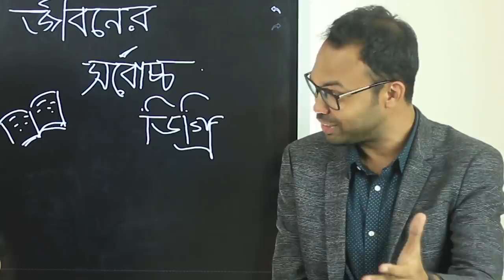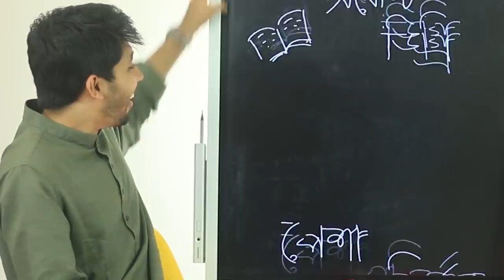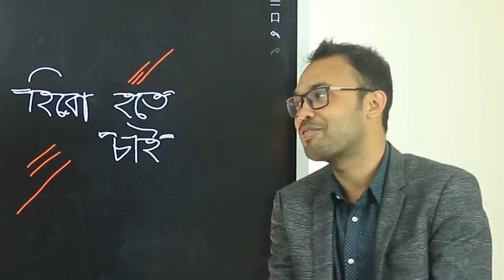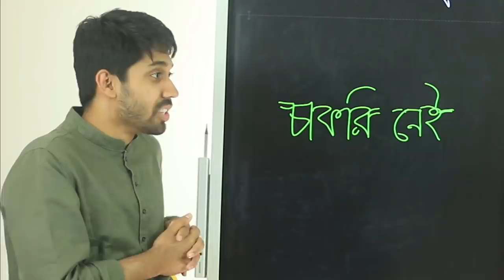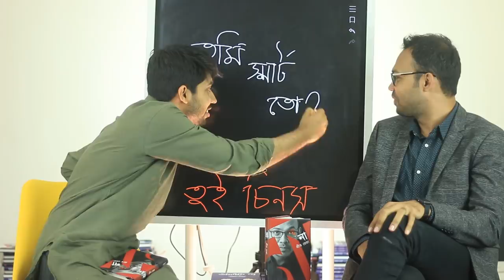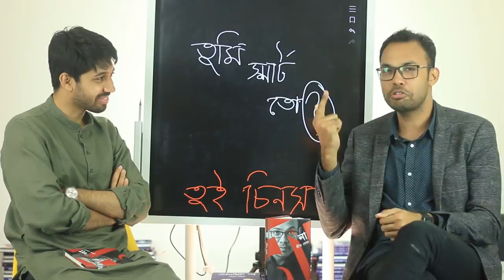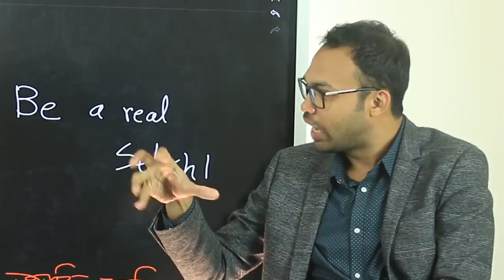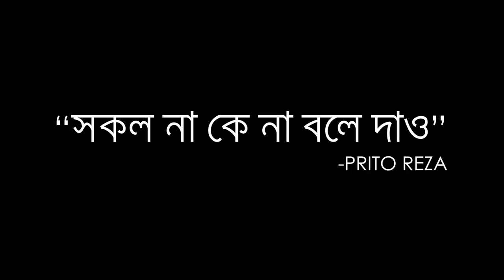12 Practical Ideas by Prito Reza | Based on personal life stories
এই ভিডিওটিতে আমি Ayman Sadiq আড্ডা দিয়েছি আমাদের সকলের পরিচিত এবং প্রিয় ফটোগ্রাফার Prito Reza ভাইয়ার সাথে।
আজকের এই আড্ডা থেকে আমরা তাঁর ব্যক্তিগত জীবনের অভিজ্ঞতা থেকে ১২ মুশকিল আসানের গল্প শুনবো ।

আশা করি, এই অভিজ্ঞতাগুলো তোমাদের নিজেদের জীবনেও অনেক মুশকিল আসান করে দিবে।

In this video I have Ayman Sadiq chat with our all known and loved photographer Prito Reza brother.
From today's chat, we will hear the story of 12 difficult asanas from his personal life experience.

Hopefully, these experiences will make your own life easier.

00:00 Adda with Prito Reza
02:42 জীবনে সর্বোচ্চ ডিগ্রী
07:00 পেশা পরিবর্তন
10:37 হাসো বাঙালি হাসো
13:33 হিরো হতে চাই
19:03 ভাগ্যের পরিহাস
22:06 চাকরি নেই
27:11 ঋণ শোধ করা
31:38 তুমি স্মার্ট তো?
35:53 তুই চিনস আমারে
38:32 Be a Real Selfish
40:30 আমি সাকিবকে দেখতে পারি না
45:23 টোটকা ফোটকা